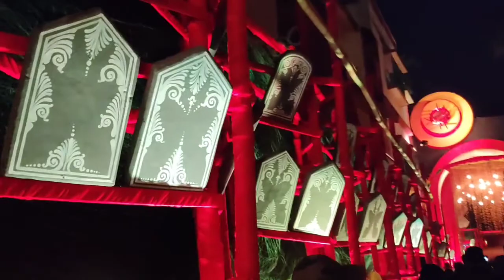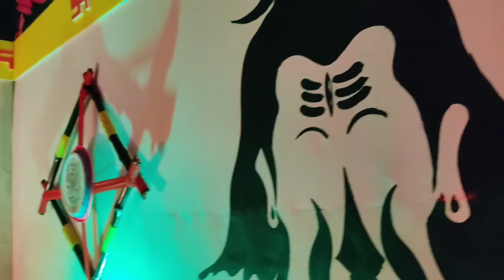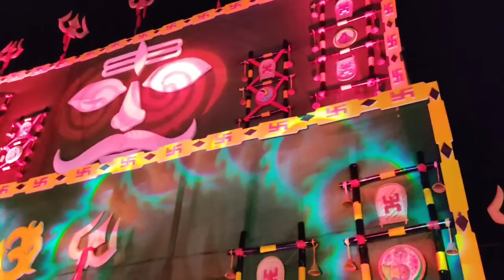|JAGDHATRI PUJA VLOG| PART-2| |CHANDANAGAR|